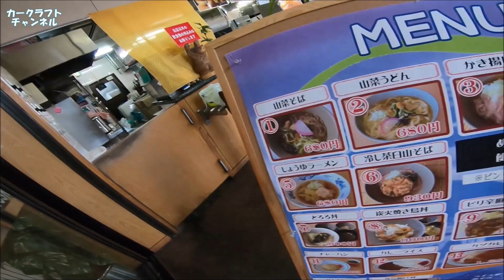新型モンキー 125 ツーリング インプレ 4mini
それぞれよろしくお願いいたします。